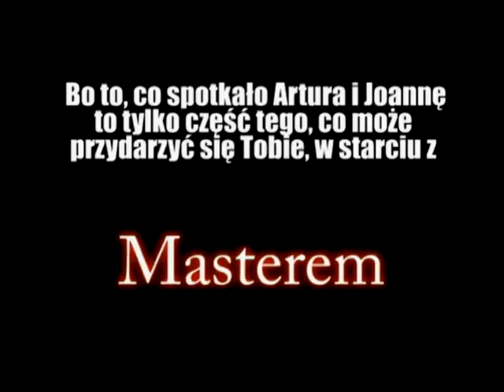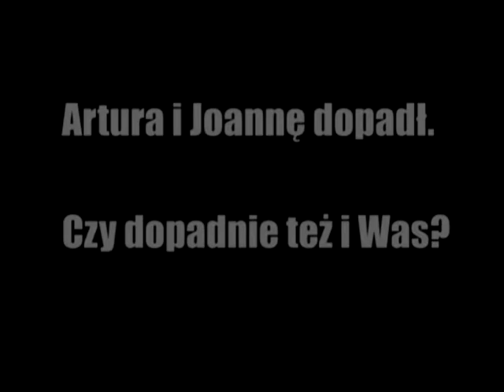Master Class Lilla House